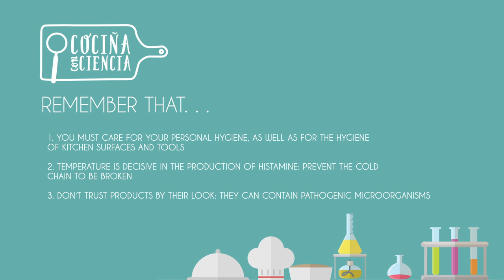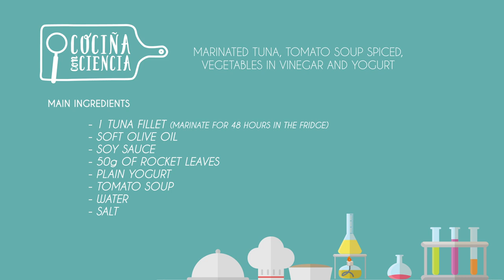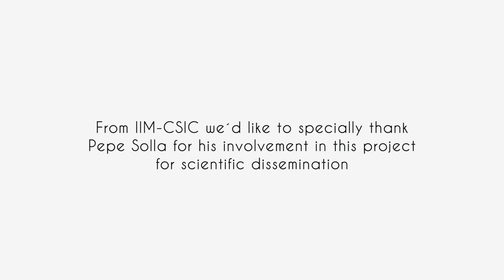"Atún marinado, sopa de tomate aliñado, verduras envinagradas y yogur" con Pepe Solla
El pescado es una de las señas de identidad de la cocina de Pepe Solla y también un alimento al que suelen asociarse determinados riesgos. Es por esto por lo que escogimos para este Showcooking científico un plato de "Atún marinado, sopa de tomate aliñado, verduras envinagradas y yogur”, en el que mostrar aquellos riesgos que se pueden presentar y la manera en la que los consumidores podemos evitarlos adoptando unos buenos hábitos, sin renunciar al placer ni a los beneficios para nuestra salud de comer pescado.